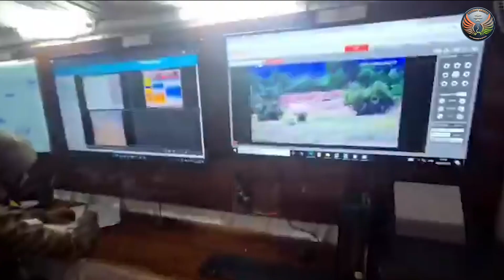Army Validates Drone Operations In High Altitude Areas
Exercise Yudh Kaushal 3.0, held in the Eastern Himalayas, showcased the Indian Army’s prowess in extreme conditions and multi-domain warfare. Featuring drone surveillance, precision strikes, and synchronised manoeuvres, it marked the debut of ASHNI platoons blending tech with tactics. The integration of India’s Civil Defence Industry highlighted indigenous innovation under Aatmanirbhar Bharat. The exercise validated high-altitude combat readiness and the Army’s commitment to emerging technologies, reinforcing its resolve to remain future-ready for next-generation warfare.